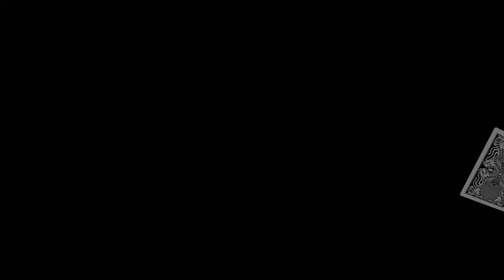Singletrack Two Stroke Tuesday Dirt Bikes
It's two stroke Tuesday and we're Riding Dirt Bikes on awesome wet singletrack. Central Nevada woods and desert trails with some of the best riding in the state. Riding KTM 300 XC tpi with friends on YZ 250 and 125 Two Strokes, YZF 250 and KTM 450 XC and KTM 300 XCW. Riding the awesome two stroke.